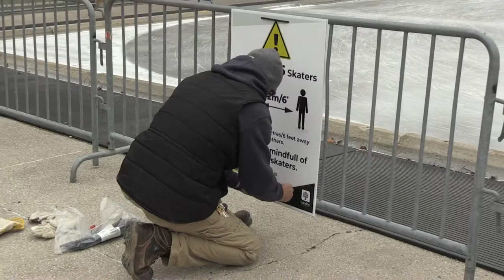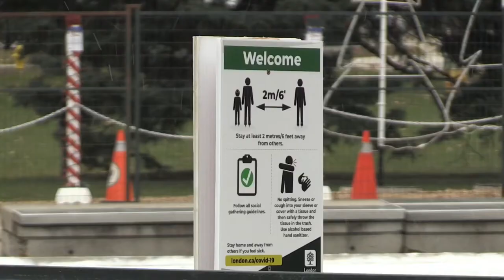RED ZONE HITS LONDON